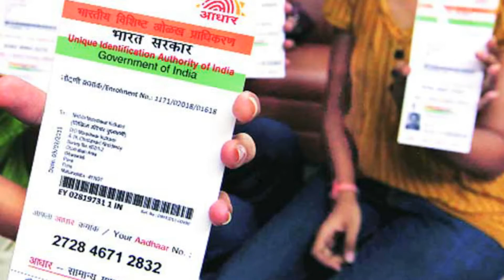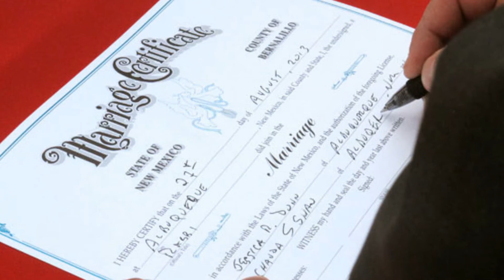Aadhaar Is Mandatory For Marriage - Newsmarg.com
The Delhi government has already decided to make aadhaar mandatory for people if they want to register their marriage and property. The state of Andhra Pradesh is also walking on the footsteps of Delhi and have made aadhaar mandatory for marriage. The registration department has also been informed about the new changes that are brought to the system.